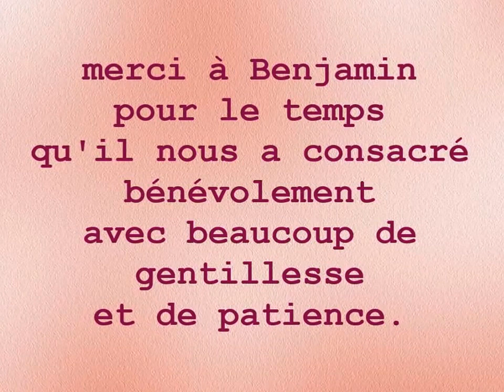2016 06 03 les chèvres le film durée 3 14 à SAINT BEAUZEIL Tarn et Garonne 82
Sortie du 3 juin 2016 la chèvrerie à SAINT BEAUZEIL
Les photos et plus de renseignements sont disponibles sur le site de la DREB